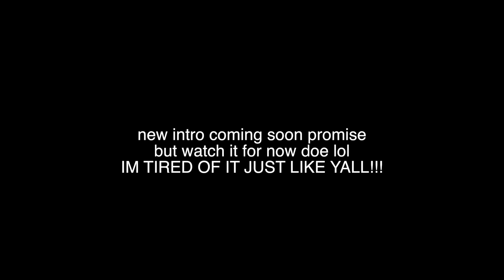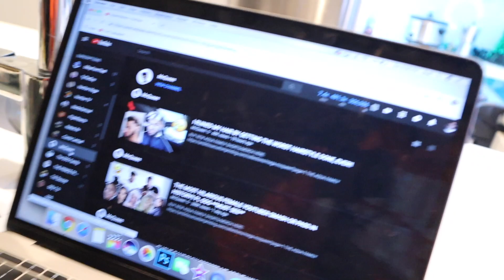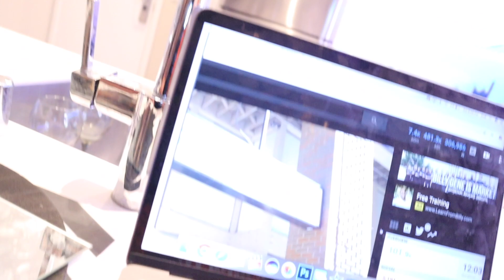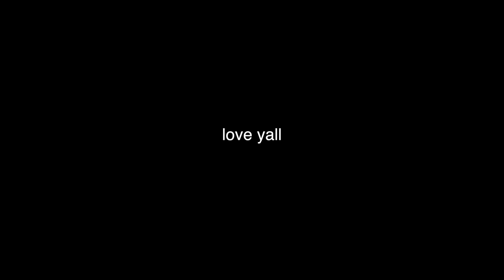FLIGHT & MCQUEEN KEEP DISRESPECTING MY COUSIN DIAMOND !